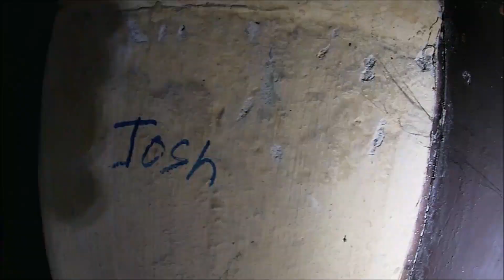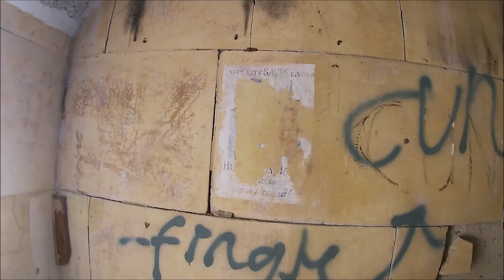Deralict Folkstone WW2 Naval Bunker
located in Folkstone lays a deralict Naval Bunker filled with history, lets go and have a look.

Reminder: I do not break in or out of Abandoned Locations